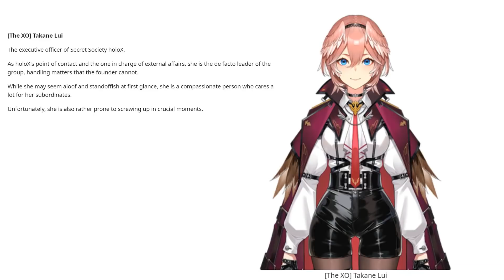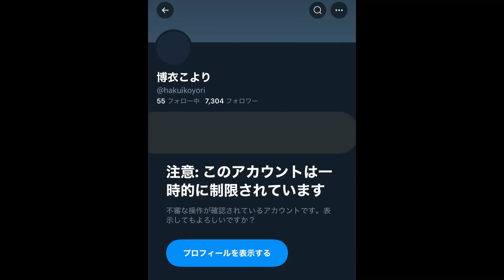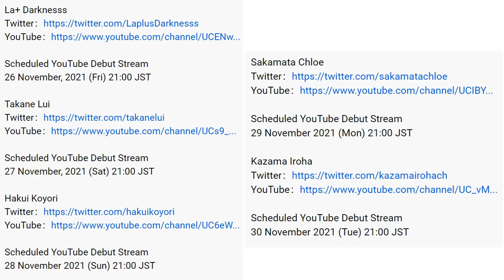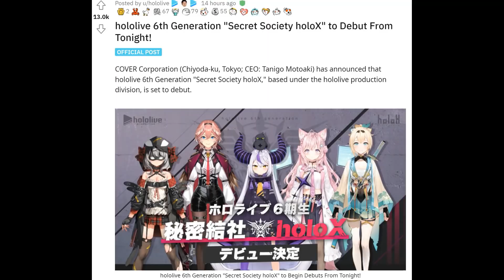Hololive's 6th Generation Is Wild...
Hololive's 6th Generation (Secret Society holoX) officially debuted and it was wild.